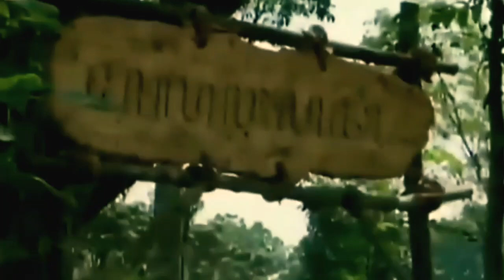angling dharma perebutan pusaka tongkat ilat nogo//gredaseba//puser angin film kolosal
Eps 139 perebutan pusaka tongkat ilat nogo antara gredaseba dan sekang baplang dan rahwana raja yang ada di tangan kuala film angling dharma